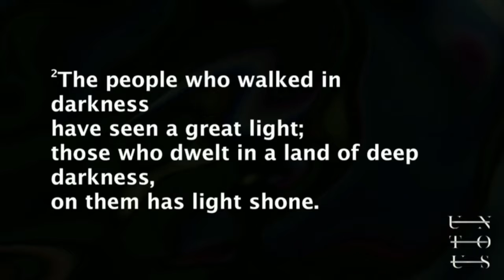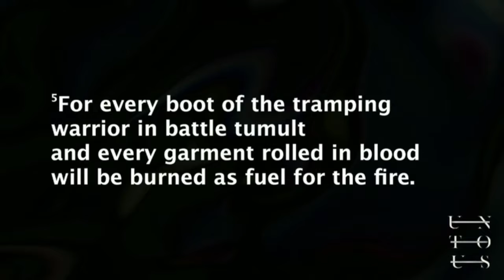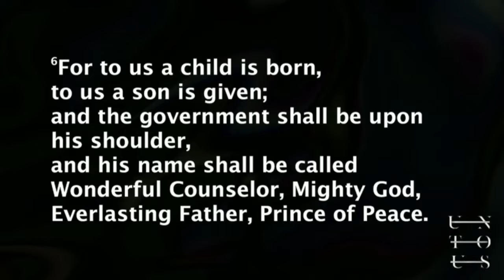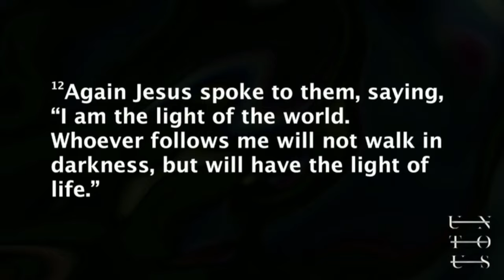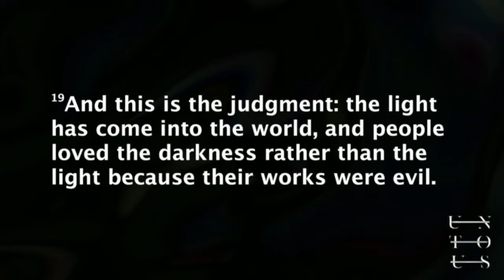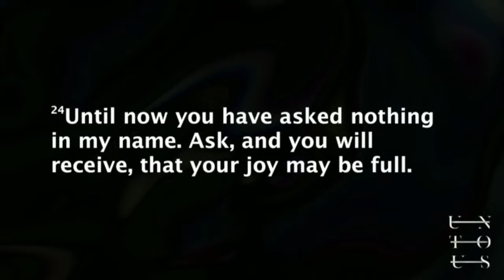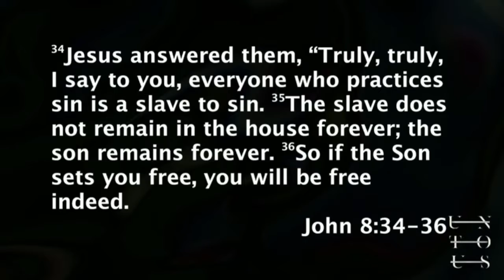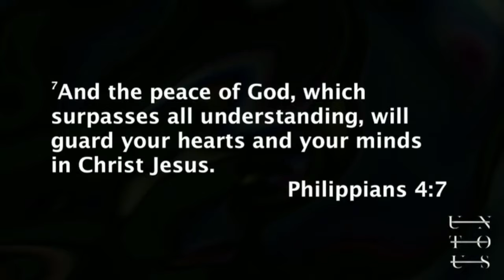Unto Us A Child Is Born Part 2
Isaiah 9:2-7
Bryan Pain